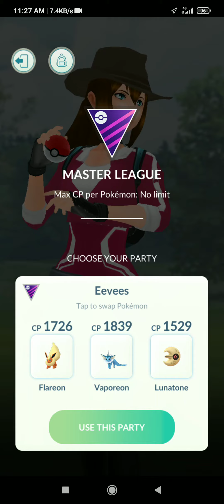Pokemon Go Battle 8 Flareon Vaporeon Lunastone vs Melmetal Mewtwo